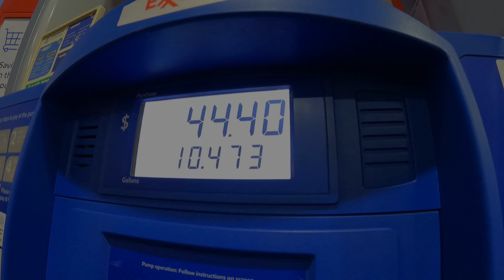Taking a Trip to Save Money (Episode 93)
Journey with us in a little behind the scenes of a business that most don't see.  We decide to make the drive to PA to get our kimchi containers.  We save a ton of money and get to decide when we get them.

If you are new to our channel... We are Janine, Woody and Arlo DeLauder.  We own Rootbound Farms LLC, a small little suburban farm in southern Maryland.  We consider ourselves a market garden because we sell all of our produce, soap and wood products at our local farmers market and from our farm each week.  We use no-till and back to Eden farming practices to work with Mother Nature instead of against her.  We have been on this journey since 2016, and we love every minute of it.